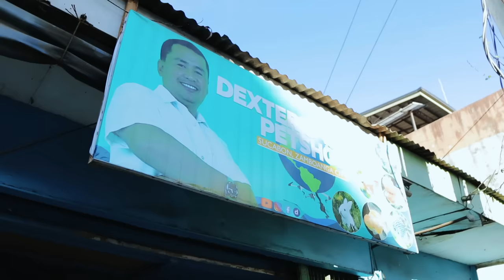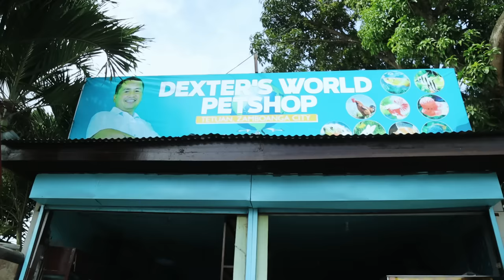Brilliant Ideas for Successful Fish Farming! Inside The Most Successful Ornamental Fish Farm!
With the increasing popularity of ornamental fish in the aquarium industry, there is huge potential for profit in fish farming. Fish farmers can meet the growing demand and maximize their earnings by implementing innovative techniques and strategies. From breeding rare and exotic species to creating visually stunning displays, countless opportunities exist to tap into this lucrative market and generate millions in profits.

More than providing entertainment, this channel intends to open doors of livelihood opportunities, especially to the underprivileged and deprived through fish breeding and pet keeping. Enthusiasts can be inspired to turn their hobbies into lucrative businesses. By means of tutorials and do-it-yourself projects, tried and tested fish-keeping techniques are revealed and made easy. Thus for the creator to sustain and enhance this worthwhile undertaking, the viewers are encouraged to become his partners and/or sponsors. your financial assistance would be instrumental for this channel to realize its cause.